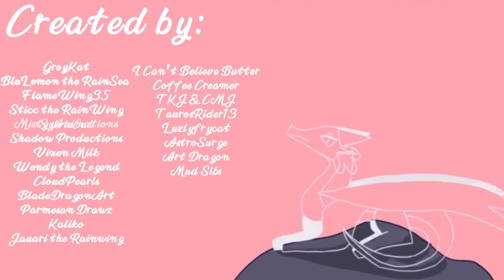Ghost, a Queen Glory Completed MAP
⚠️Warnings⚠️
-Spoilers for Wings of Fire books 1-3
-There is a bit of swearing

Hello! This MAP was a huge success for being the first MAP ever hosted by me! It filled up within a couple of months and all parts were completed under 8 months after the MAP was first hosted. Personally, I still can’t believe how quickly this whole thing came together. I never thought it would fill up and finish in under 1 year, but it did! This MAP has been in the works for about 10 months now! Around 3 of those months however were me procrastinating and being way too busy to edit this MAP, but it is finally done! I know that there are many people who were anxious to see this MAP finished, I was too! Thank you all for being so patient in waiting for this! Thank you to all the animators who spent time making this MAP amazing.

If you loved any of the animations and parts you saw in this video, please go check out the creator of the part! All of these animators are very underrated in my opinion! Go show them some love!

-Information/credits-
-Parts list-
Intro- GreyKat (me)

Part 1- BluLemon the RainSea + FlameWing39

Part 2- Sticc the RainWing

Part 3- SylvieCat

Part 4- Shadow Productions

Part 5- Vixen Milk

Part 6-  Wendy the Legend

Part 7- CloudPearls

Part 8- BladeDragonArt

Part 9- Kaliko

Part 10- BluLemons The RainSea + FlameWing35

Part 11- Blade Dragon Art + Parmesan Drawz

Part 12- Jauari the Rainwing

Part 13- GreyKat (me)

Part 14- I Can't Believe Butter

Part 15- SylvieCat

Part 16- SylvieCat

Part 17- Sticc the RainWing

Part 18- Coffee Creamer

Part 19- TKJ & CMJ

Part 20- Sticc the Rainwing

part 21- TaurosRider13

Part 22-  luzlyfyrcat

Part 23- AstroSurge

Part 24- Jauari the Rainwing :mushroom

Part 25-  SylvieCat

Part 26- Art Dragon

part 27- Mud Sibs

Outro- GreyKat (me again)

Again, Thank you to everyone who was a part of making this MAP possible! Thank you to those you who waited so long for this MAP to come out! Also, please remember that this is the first MAP I’ve ever hosted, some of the editing may be a bit off and look weird, please do not come yell at me about that! Thank you!